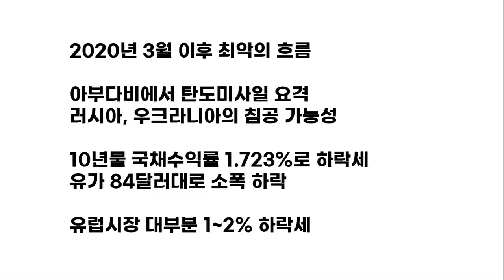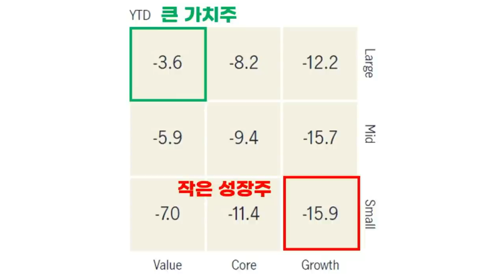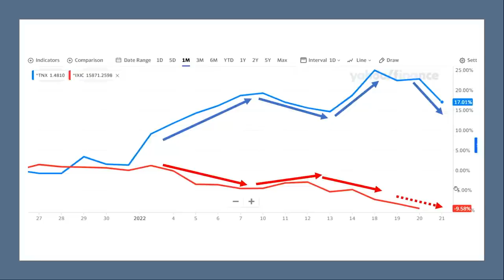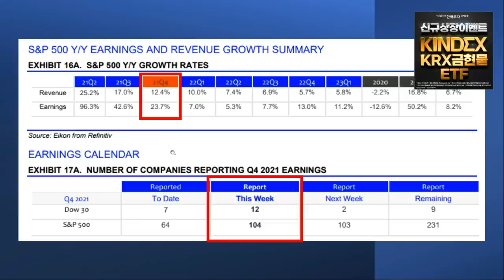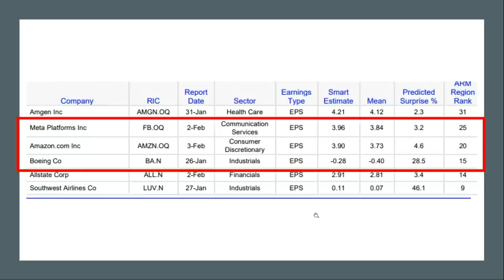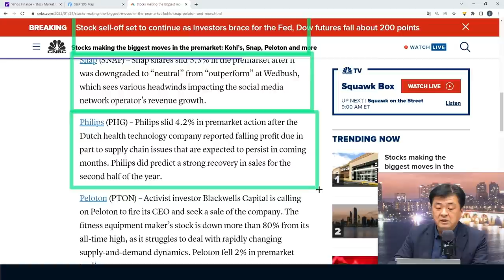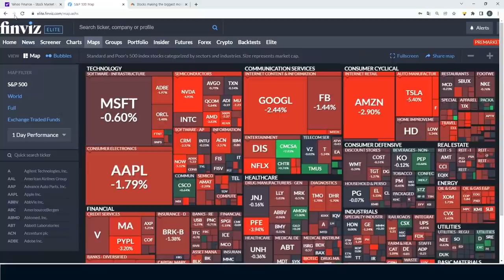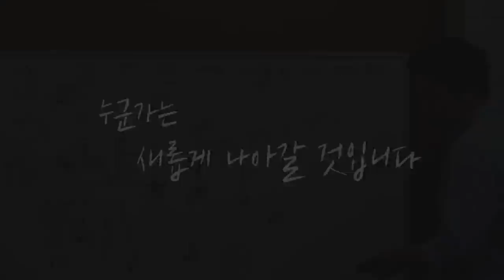[글로벌 개장시황] 미국증시의 끊임없는 하락, 빅테크 실적이 좋아야 하는 이유 f. 미국주식에미치다 장우석 부사장